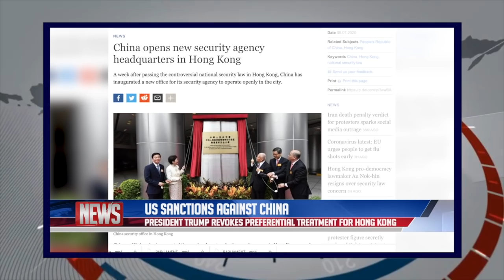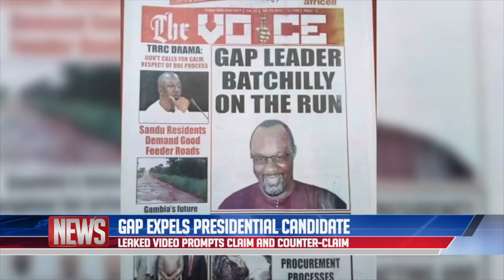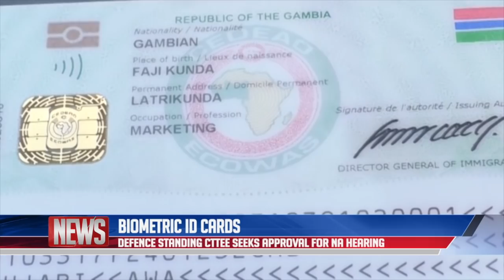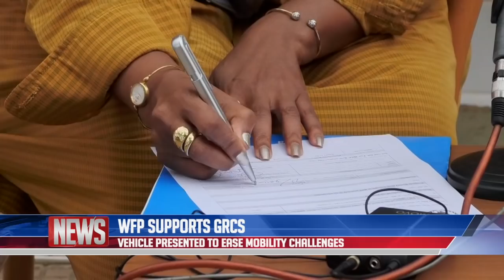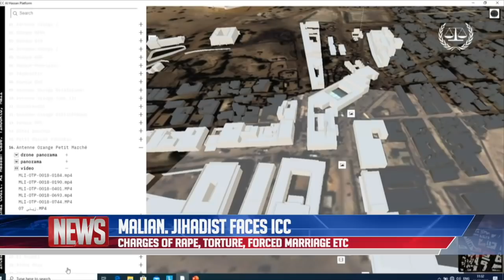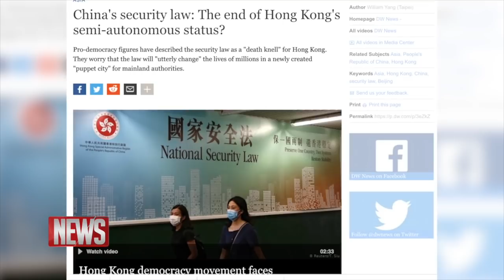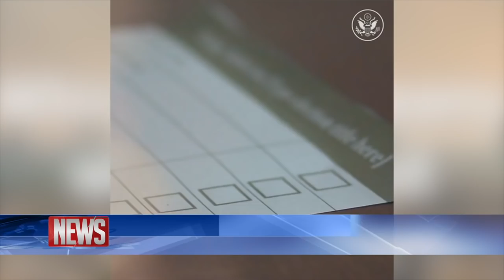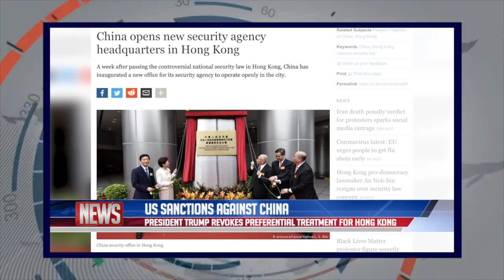QTV NEWS IN ENGLISH 16.07.2020